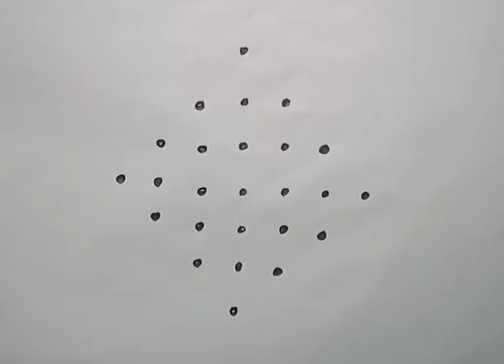7*1 very easy simple beautiful Rangoli design Kolam/daily simple kolam/Maasi matham kolam